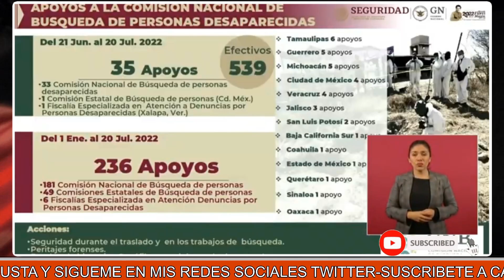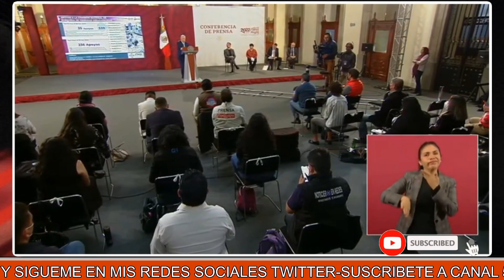¡ACABA DE PASAR! AMLO PARA EN SECO A HIJA DE JORGE RAMOS! ¡OBRADOR CON DATOS LE CALLA LA BOCA!